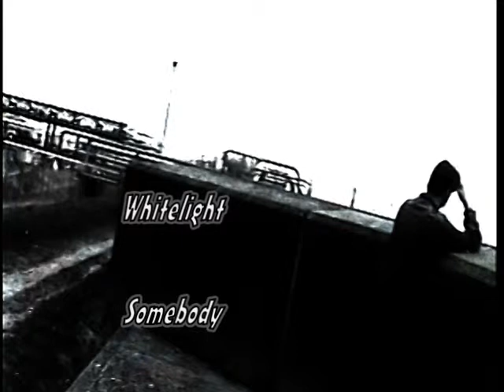whitelight somebody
Whitelight performs Depeche Modes classic ballad Somebody